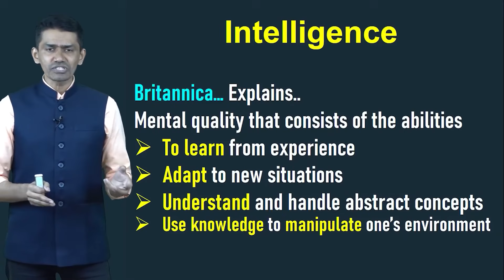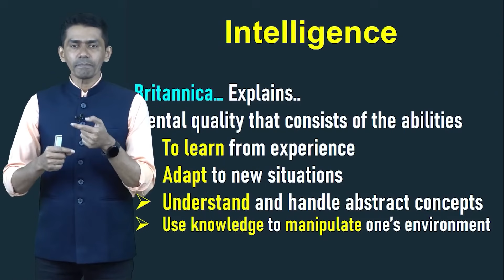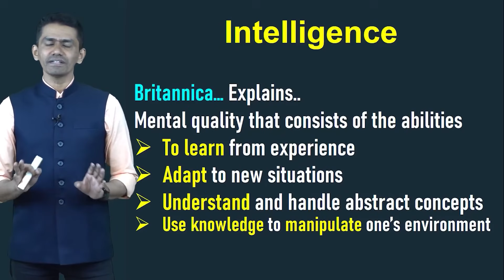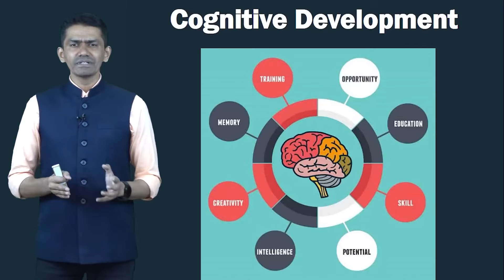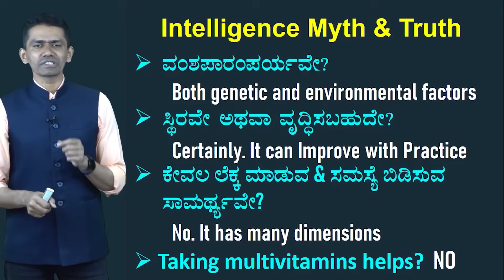ನಿಮ್ಮ Intelligence ಮೇಲೇನೆ ನಿಮ್ಮ Success ನಿರ್ಧಾರ ಆಗೋದು.!| Manjunatha B Motivation@SadhanaMotivations​